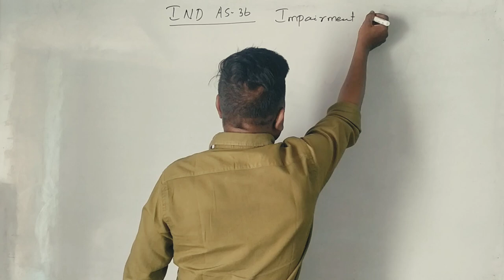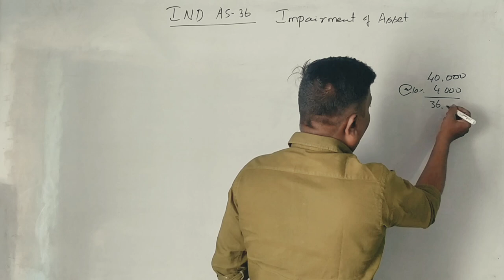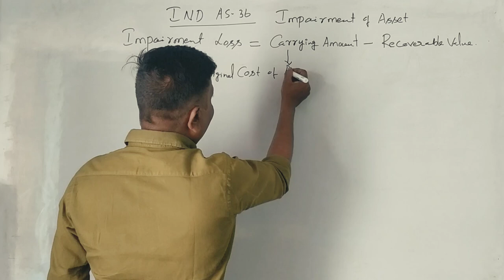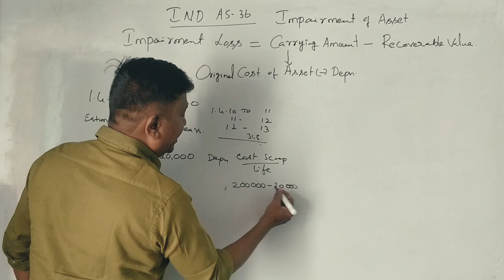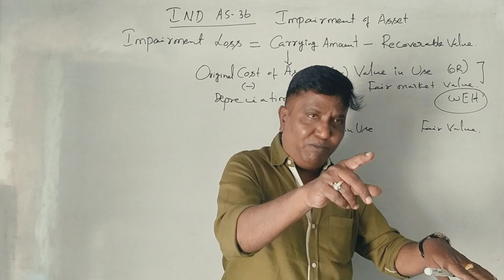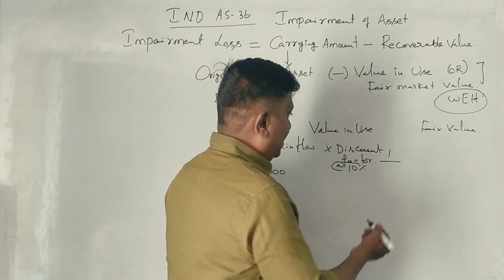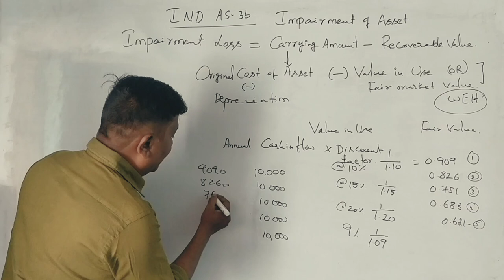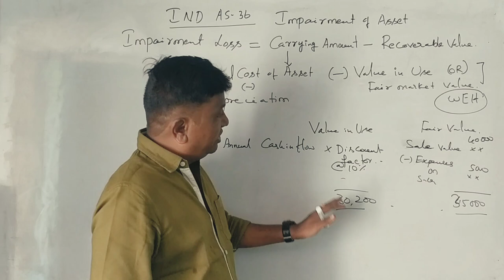IFRS - Impairment of Assets IND AS 36 - INTRODUCTION (By Srinath Sir)